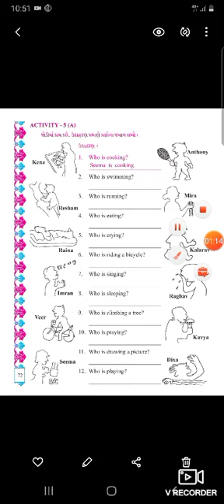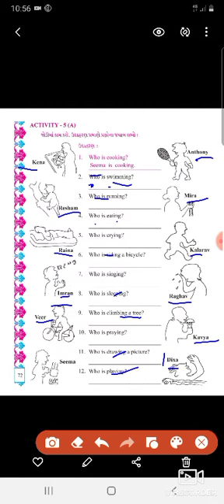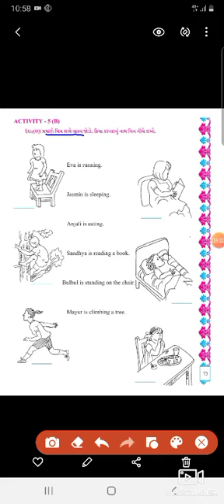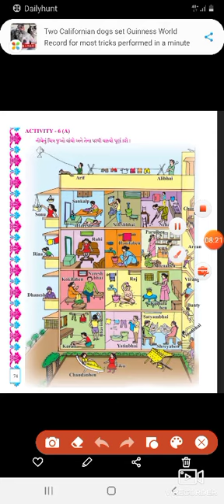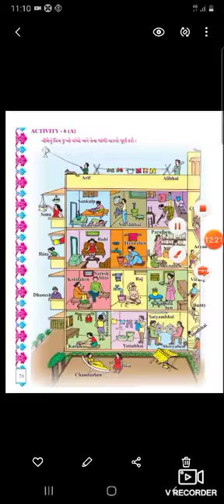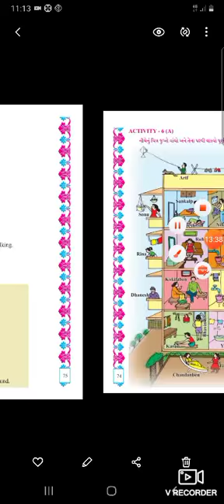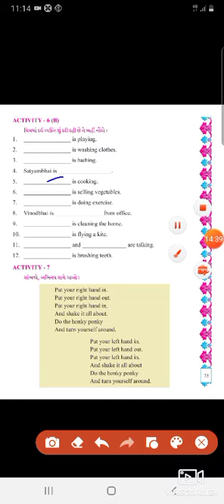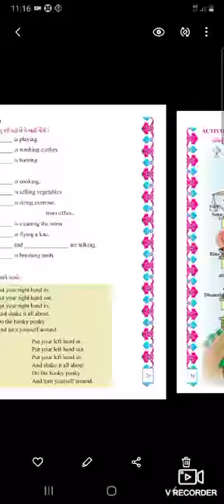std:-5 (English)unit:-4 activity:5,6